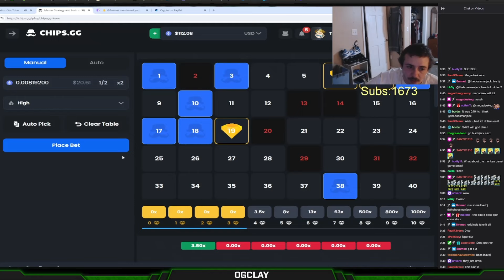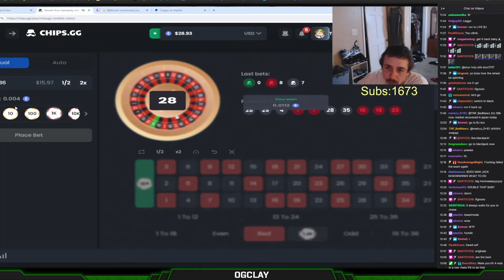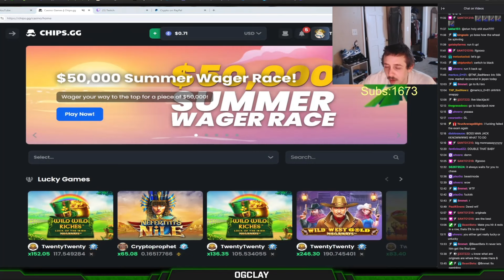BossmanJack Lost It All Again Hits Head !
- smokes cigs
- lost it all
- smokes vape
- begs for money and abuses viewers
- smokes pot
- gets $10 juicer
- smokes cig
- smokes vape
- alyson cheats on him
- bans viewers
- smokes cigs
- beats mom
GPU: 7900XTX
CPU: 12900K (WaterCooled)
Monitor 1: LG 32GN600 32'' 1440P 165HZ
RAM: 64GB Corsair Vengeance DDR5 6400mhz
MOBO: ProArt Z690
PSU: Corsair RM 1000-Watt ATX Modular Power Supply
KEYBOARD: Corsair K95 XT PLAT
MOUSE: SteelSeries AEROX 9
MOUSE PAD: Steel Series XL (Black)
HEADPHONES: Sennheiser HD 660S2's
MIC: HyperX QuadCast USB Microphone
CASE: Fractual design Black
SSD1: 2 TB S70 Blade
SSD2: 2 TB S70 Blade